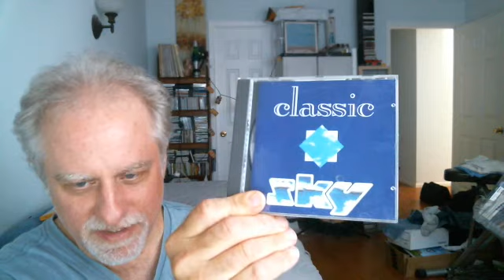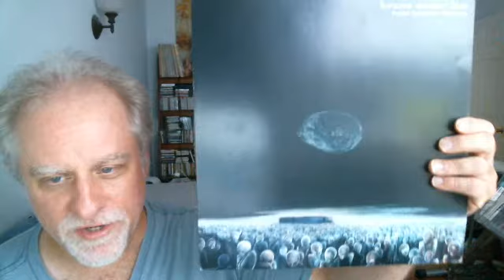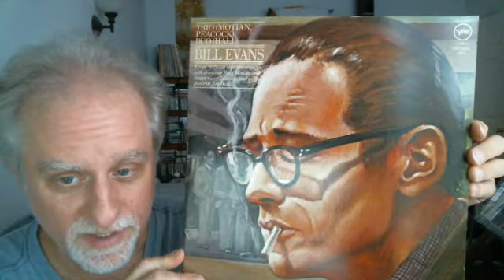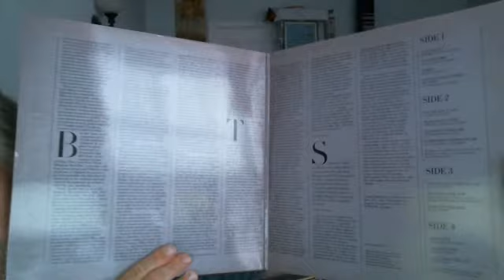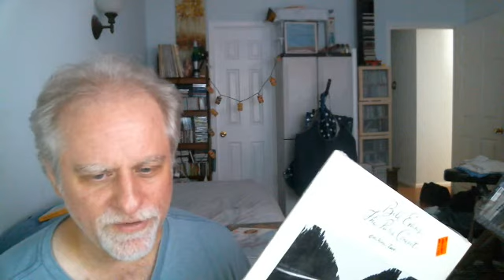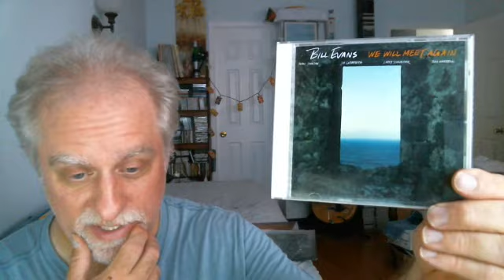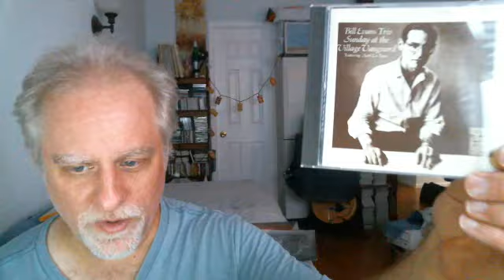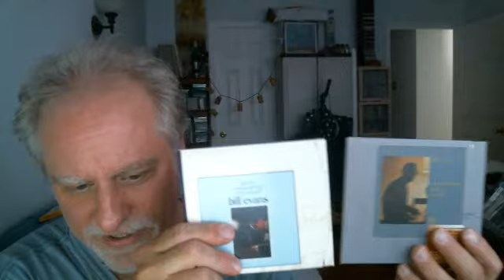VCLT Thanks To Axel & What I've Been Listening To.....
I've been pulling out things from my library/archives and came across my Bill Evans stuff and have now been having marathon listening sessions of Evans' music.